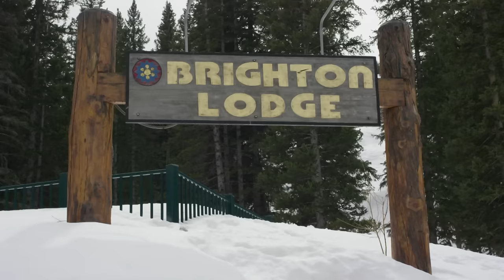Keeping It Creative with Snowboarder Scott Stevens | STRONGER. The Union Team Movie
Snowboarder, Scott Stevens lays down the roots of his snowboarding love affair and gives us the scoop on his approach to the craft - all while supplying us with a slick session to feast our eyes on.